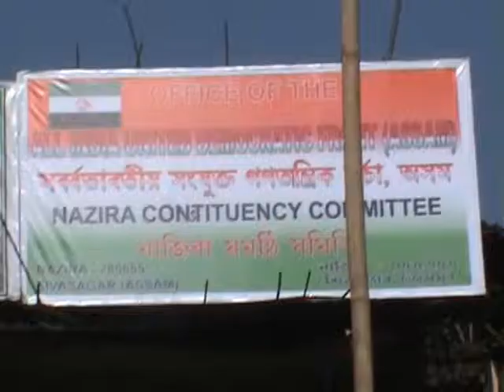AIUDF, Anup Arandhara